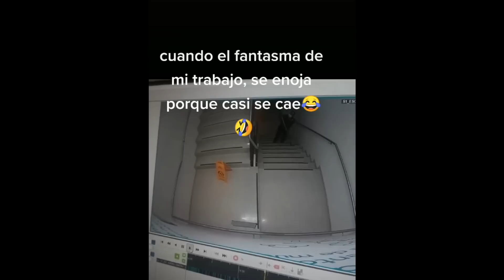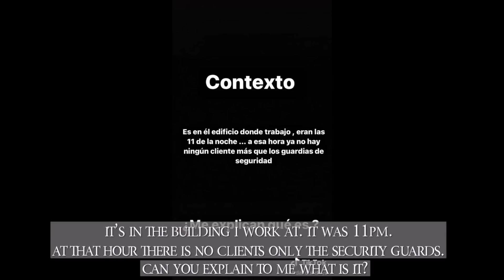CREEPY TIKTOKS THAT KEEP ME UP AT NIGHT👻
Send me your paranormal encounters to my email! ♡